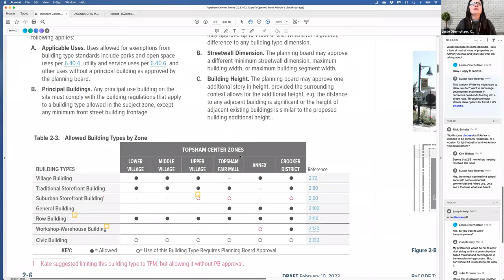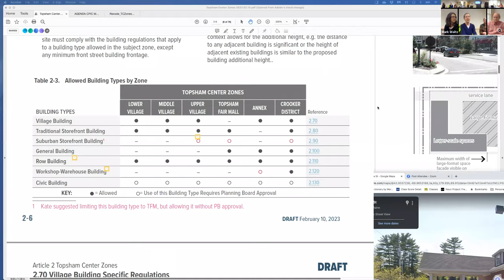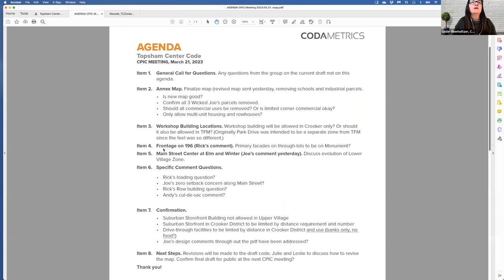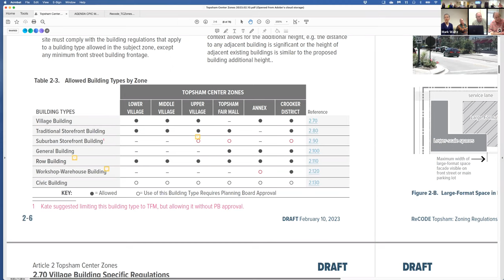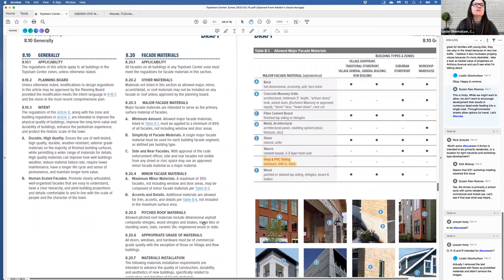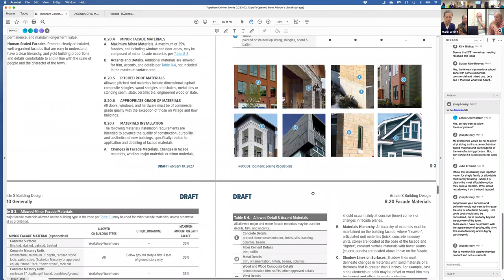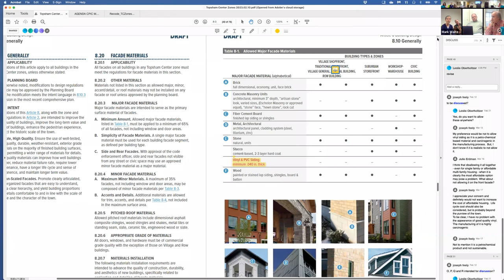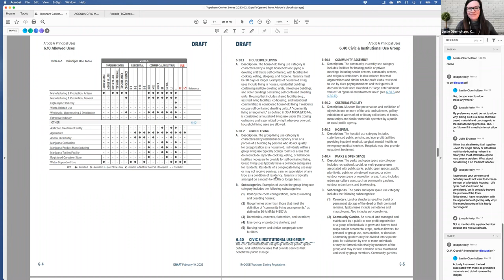2023.03.21 CPIC Workshop